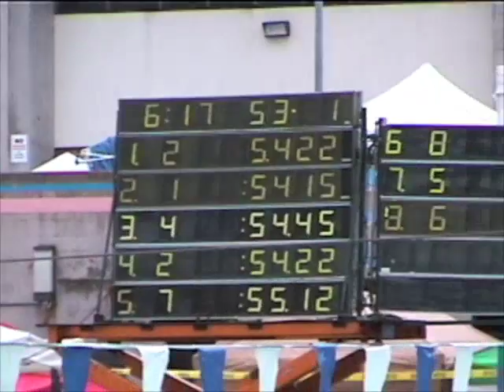Arlyn 100 Freestyle Final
Arlyn swims the 100 yard freestyle on Saturday, March 21, 2009 at the spring Junior Olympics.  The prelim event was in the morning.  This is the final later in the afternoon.